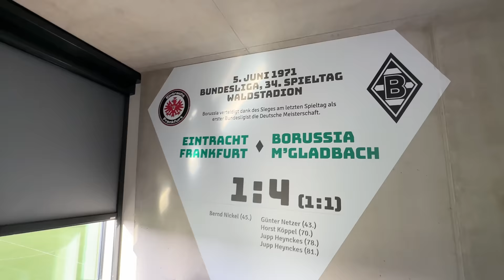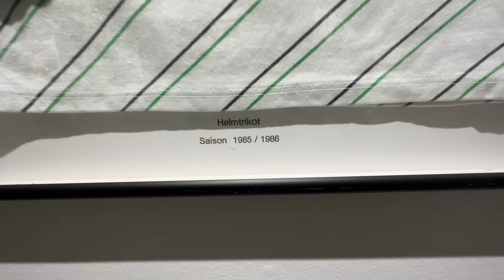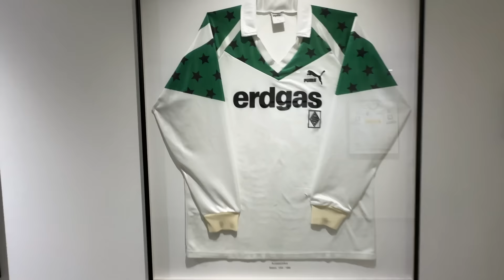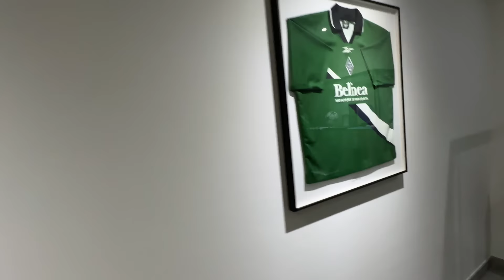Borussia vs. Mainz 05 Stadionvlog ⚽️ mit Rocco Reitz, Jonas Omlin, Julian Korb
Zu Buschi ▸ @BuschisBorussia